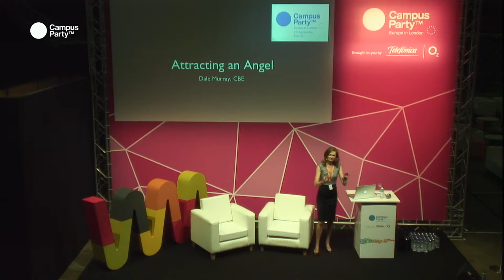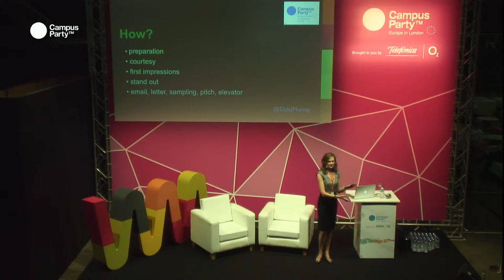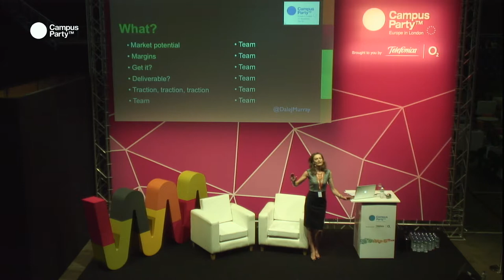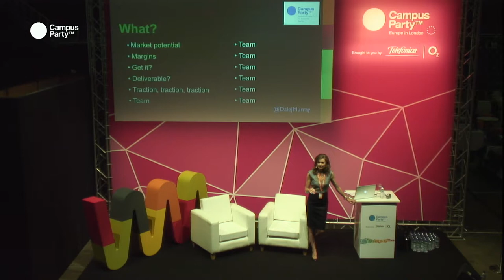CPEU3 - How to get investors interested WAYRA